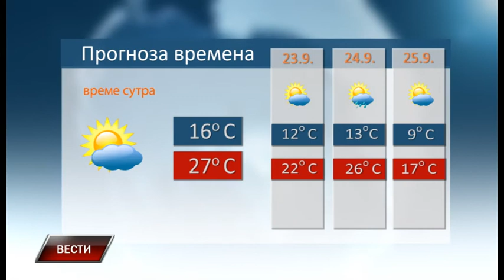Vesti 21 9 2018